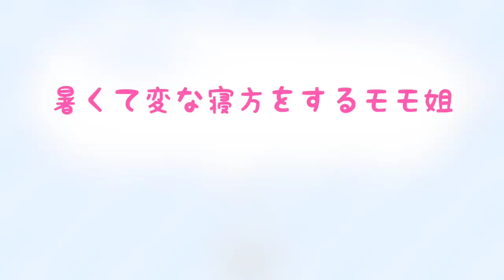【変な寝方】手足を放り出して変な寝相のモモ姐御。 マヨラーカラス&監視猫&変耳犬 20200602、カラス&四つ足トリオ